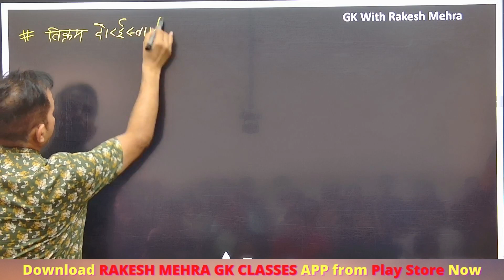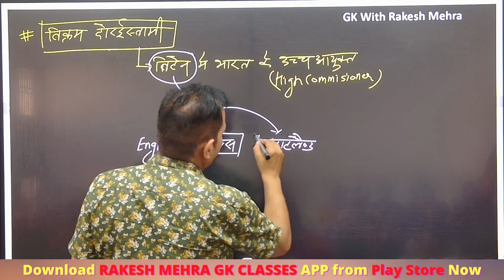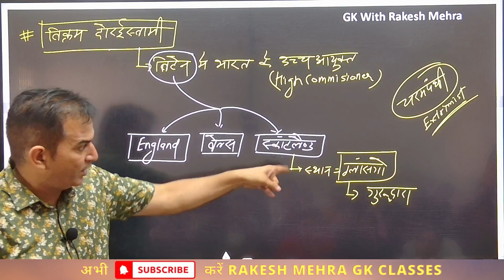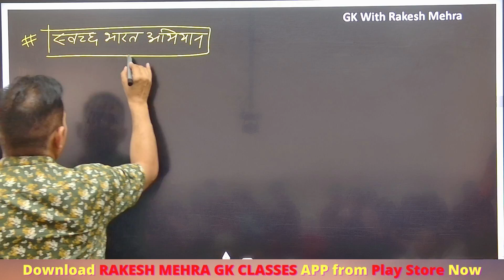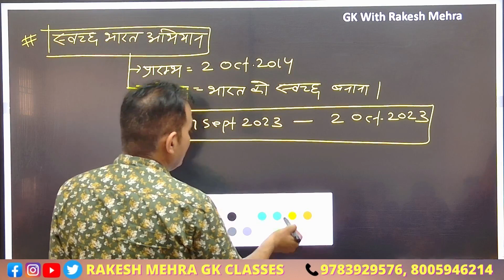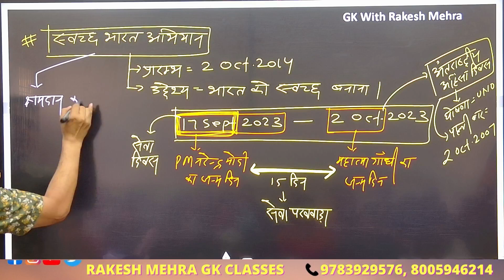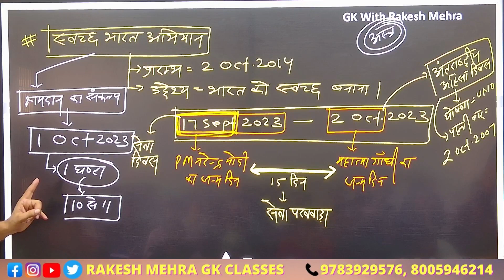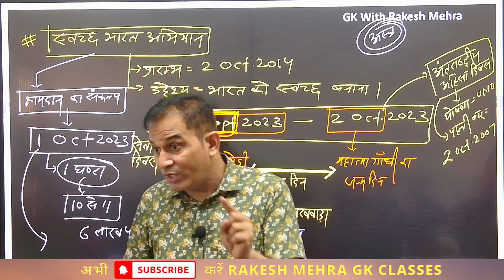ONE HOUR ONE DAY